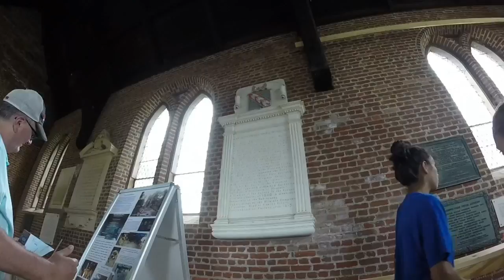Jamestown National Park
Welcome to my Road Trip Channel. I love taking road trips with my friends and family. Come join me as I explore our beautiful country :) In this video we tour Jamestown, Virginia.